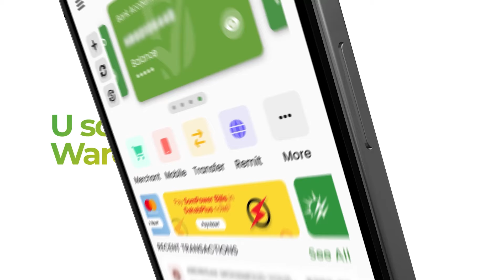Loollanka Madaxtinimada Somaliland ee 2024-ku, muxuu ka duwan yahay kii 2017-kii?